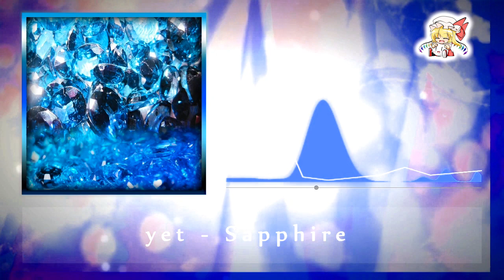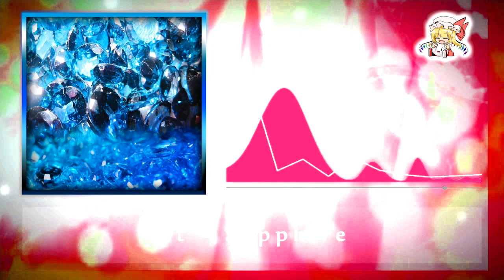yet - Sapphire (Hardcore | End of the year)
Hi, yet here.
the time went by really fast ~ its already the last day of this year...
so here is my last track of this year. please enjoy! ^^

Genre: Hardcore